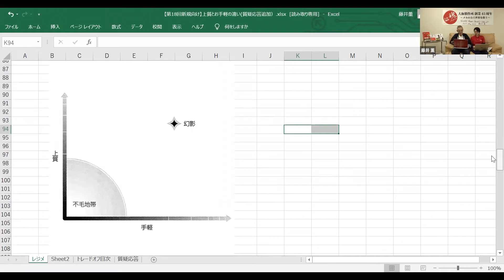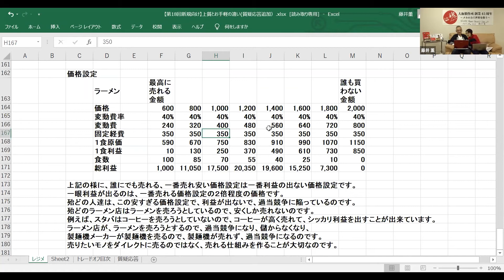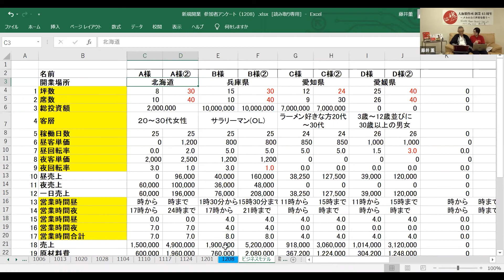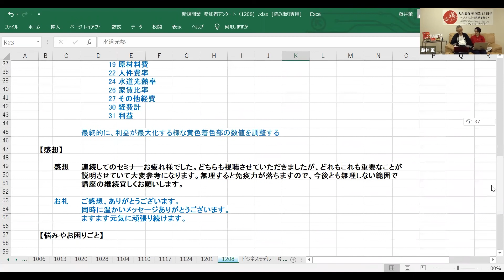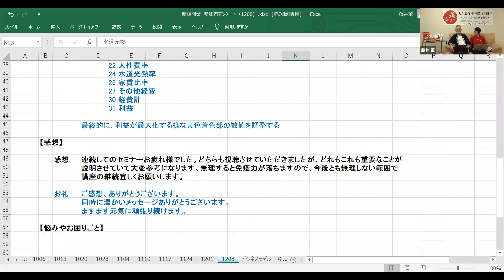【第18回】「上質とお手軽の違い」新規開業者向けWebセミナー【大和製作所 代表 ロッキー藤井】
【ロッキー藤井の情熱のメルマガ】週1回配信
繁盛店を支える経営ノウハウをお届けする人気メルマガです！
✅ 麺ビジネス成功のための基本知識が学べる
✅ 長く繁栄する店舗経営のポイントを伝授
✅ 国内外の最新トレンド情報が手に入る

「本質を理解し、実践する」これが成功の秘訣です。
繁盛店を目指すみなさまの力となる情報が詰まった完全無料のメルマガをぜひご活用ください！

大和製作所 代表 藤井薫による経営セミナーシリーズ
45年以上麺一筋に数々の麺類店を手掛けた
藤井薫が経営についてのご活用情報をお送りしています。

新規開業者向けセミナーでは、ラーメン・うどん・そばの
ような麺類店を始めとした「新しくビジネスを始めようとしている方」に
向けて、「開業前に必要な」「失敗しないためのノウハウ」といった
ご活用情報をお送りしています。

第18回のテーマは「上質とお手軽の違い」です。
日頃、私達は「上質か？」「お手軽か？」を天秤にかけて判断をしています。
飲食店では、「上質」と「お手軽」のどちらを重視するべきでしょうか？
判断のポイントをロッキー藤井がご紹介させて頂きます。

▼大和製作所お役立ちブログ
創業49年、麺の専門知識を持つ弊社のプロフェッショナルが
麺、スープ、盛り付け、経営戦略に役立つ情報やコンテンツを発信しています。

▼ロッキー藤井の本質ブログ
繁盛店をつくるための「経営視点」を磨く
経営のヒントやビジネスの知識をまとめています。
美味しい麺作りではなく、ビジネスとして成功するための経営ノウハウやヒントが満載です